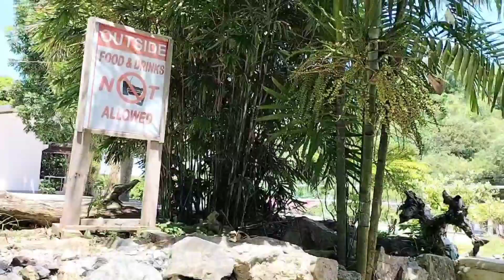HILLTOP|| AJUY, ILOILO|| EXPLORING THE BEAUTY OF NATURE